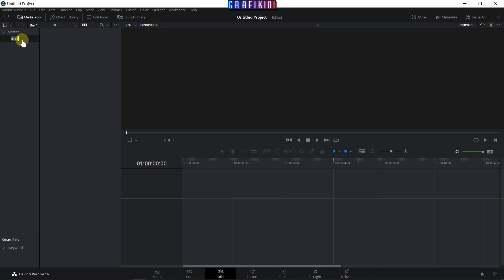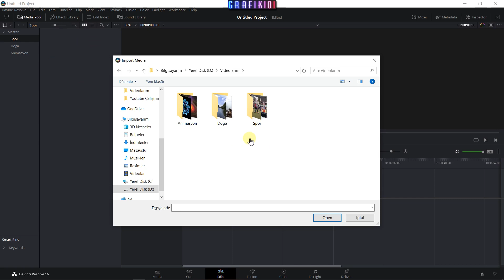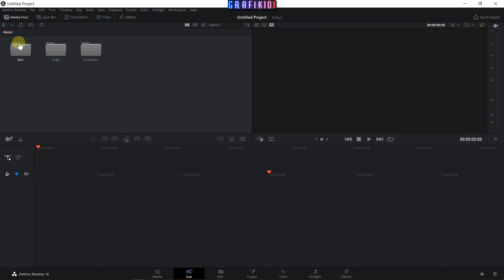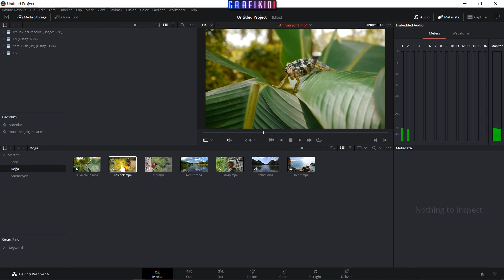DaVinci Resolve - Video Klasörleri Oluşturma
Merhaba DaVinci Resolve severler

Bu dersimizde DaVinci Resolve da videolarımızı daha iyi organize etmemiz için gerekli olan bin oluşturmayı öğreneceğiz.

UDEMY KURSLARIM

DaVinci Resolve web sitesi:

(DaVinci Resolve en son ücretsiz sürümü sayfanın en üst veya en alt kısmından indirilebilir.)